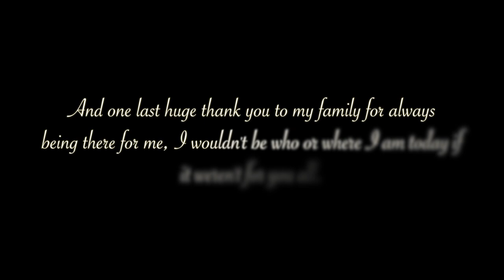Thank You for the Memories Vine - Matthew Espinosa (Vine Tribute Video)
OPEN vvvv

This took so long to make, from deciding where the clips should go, which ones to use, how long to use them, etc. but overall I did it because of my love for this app. This app has years and years of memories and a million and one reasons to love it, I am gonna miss it dearly but I am excited for the next phase of my career. I want to keep making longer form content and trying my best to be the best actor I can be. Thank you for sticking with me this long, I know its only been a couple years, but I know as a team we can do this! much love to all my Espinosas and other supporters out there, you have NO idea how much you mean to me, no idea. Oh and Happy Anniversary to my Mom and Dad for being married 29 years! love you both so much!!!

DVD Version

Social Medias and Merch right below!

comment " i will always love you vine" if you see this!